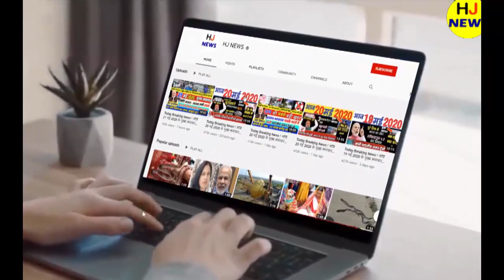27 अप्रैल 2023 आज की बड़ी खबरें| देश के मुख्य समाचार 27 April 2023 taaja khabar PM Modi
27 April 2023 : आज के मुख्य समाचार, dls_News​, मौसम, PM Modi, Today_breaking_news​ china​
27 अप्रैल 2023 : आज के मुख्य समाचार dls_news​ , मौसम , PM Modi , today_breaking_news​

 आज 27 अप्रैल 2023 के मुख्य समाचार बड़ी खबरें PM Modi , SBI , weather , Bank , CAB , Jharkhand Election result live Nonstop News | आज की ताजा ख़बरें | News Headlines | 27 अप्रैल 2023 | Fatafat khabren || today news [ WEATHER NEWS Today ] सम्पूर्ण भारत का 27 अप्रैल 2023 का मौसम पूर्वानुमान Nonstop News | आज की ताजा ख़बरें | News Headlines | mausam vibhag aaj weather news , 2023 Nonstop News | आज की ताजा ख़बरें || News Headlines ||

27 अप्रैल 2023 | today news | Fatafat khabren | News in hindi | govnews #27 अप्रैल 2023​ | Today_Breaking_News​ | मुख्य_समाचार​ | Today_News_headlines​ | #27 अप्रैल 2023​ modi​ video​ watch​ # मौसम # विभाग weather​ आज 27 अप्रैल 2023 का मौसम ,

Today Breaking News आज 27 अप्रैल 2023 के मुख्य समाचार , ताजा खबरें , taja khabre , taja samachar , sarkari khabre , किसान आंदोलन , किसान बिल , PM Modi news , GST , sbi , petrol , gas , Jio Today Breaking News , Jio ,

27 अप्रैल 2023 , मुख्य समाचार , बड़ी खबरें , kisan Aandolan , kisan andolan live , aaj tak news Today Breaking News ! आज 27 अप्रैल 2023 के मुख्य समाचार बड़ी खबरें , किसान आंदोलन भारत बंद PM Modi news 27 April 2023 today breaking news dls news BREAKING news BUDGET Today Breaking News ! आज 27 अप्रैल 2023 के मुख्य समाचार बड़ी खबरें , किसान आंदोलन भारत बंद PM Modi news dls news , dls bhai , dls , trending ,  , prime minister , narendra modi , modi speech today , headlines news , Lockdown , बड़ी खबरें ,
2023 के मुख्य समाचार , prime minister , narendra modi , modi speech today , headlines news , Lockdown , बड़ी खबरें ,

video is for educational purpose only.Copyright Disclaimer Under Section 107 of the Copyright Act 1976, allowance is made for "fair use" for purposes such as criticism, comment, news reporting, teaching, scholarship, and research. Non-profit, educational or personal use tips the balance in favor of fair, in